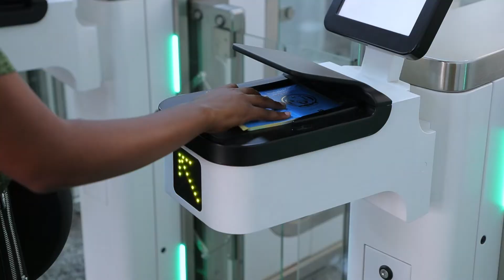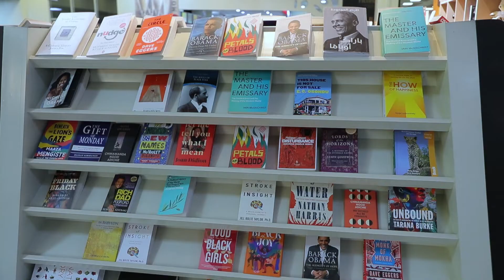ENGLISH: Customer Service Week 2022